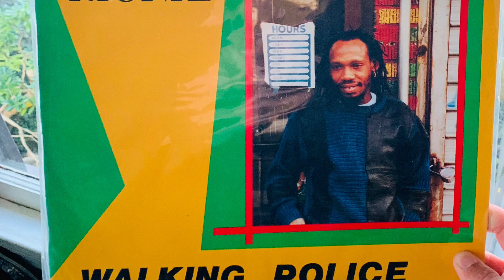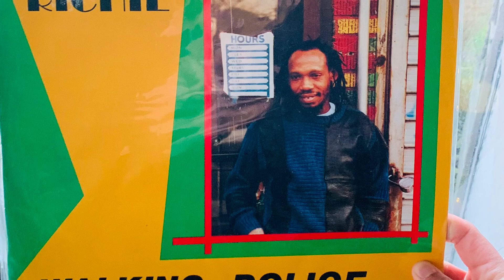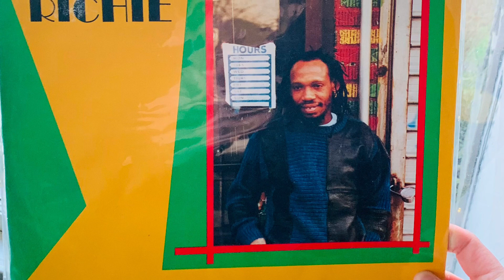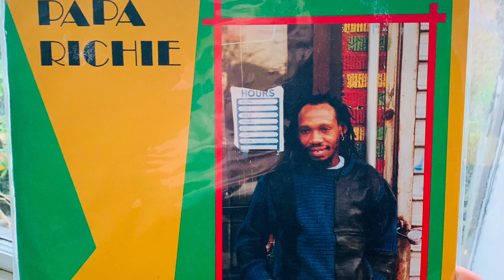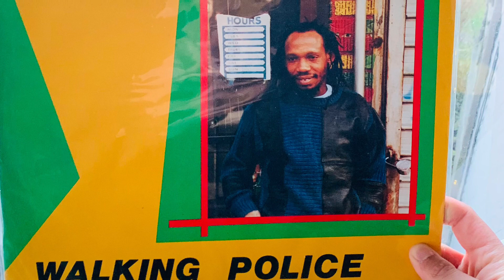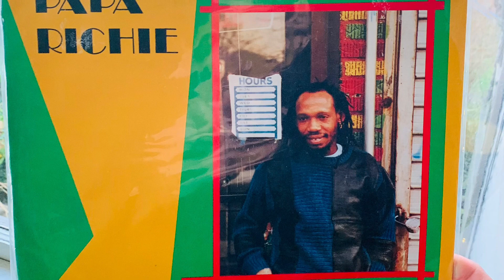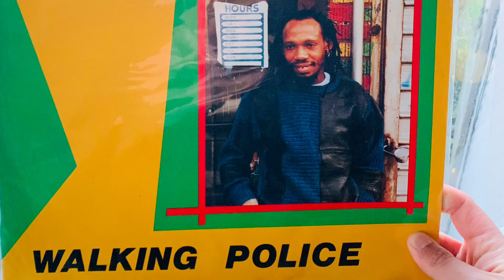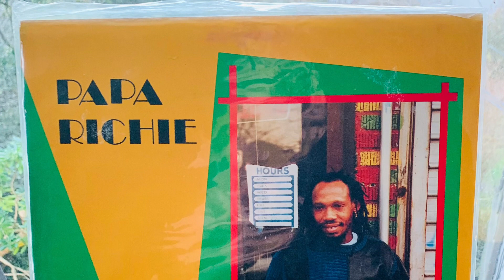Papa Richie - “Kansas City” + VERSION! (RARE DIGI LP)